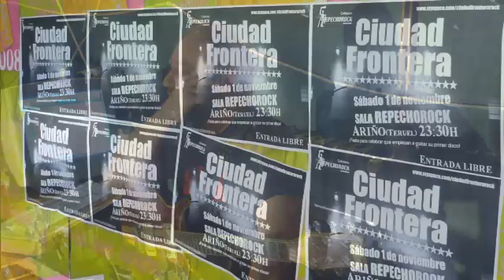ciudad frontera video promocional